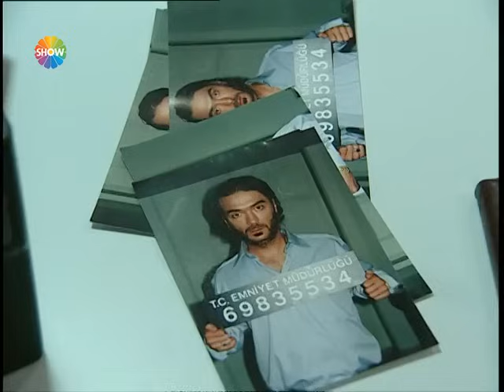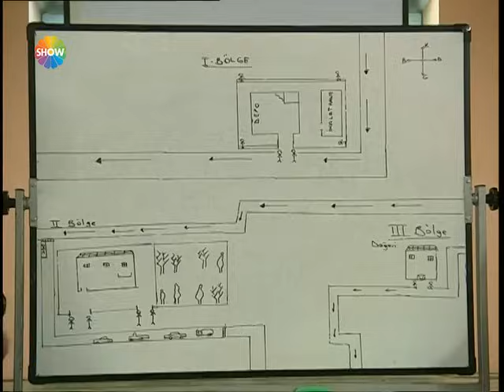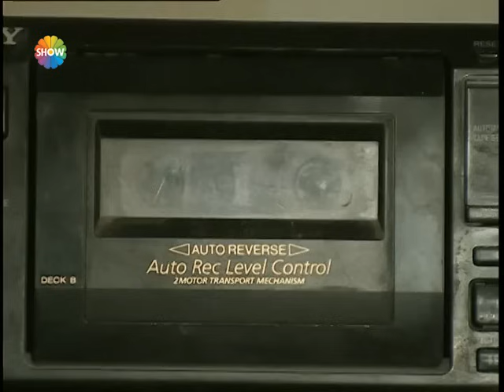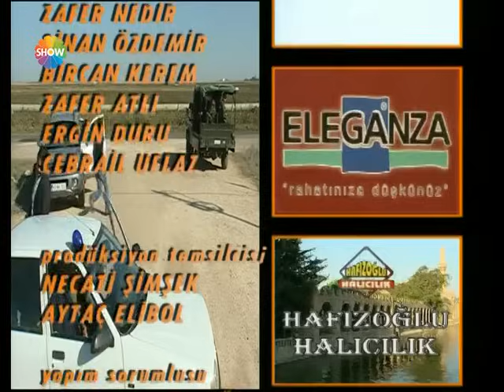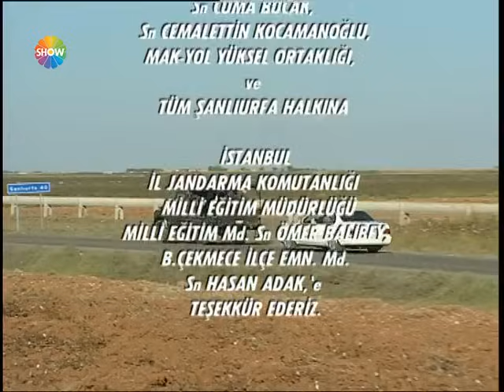Gurbet Kadını 49. Bölüm